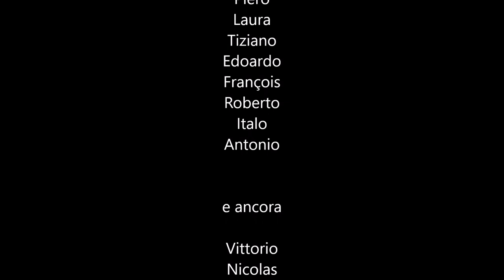Briganti di Frontiera x Stefano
Dedicato al chitarrista  Stefano Moschetti prematuramente scomparso in questo 2019 : una breve ricostruzione della storia della band con due brani tradizionali eseguiti dai Briganti